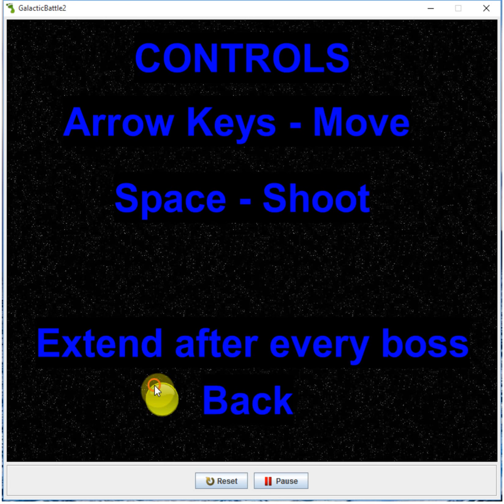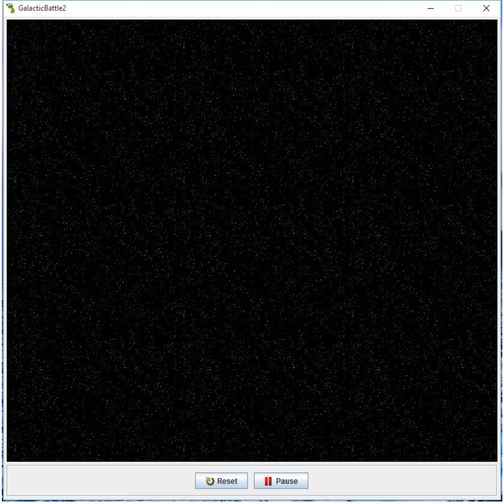Galactic Battle 2: The Zarzens Strike Back (Greenfoot game)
Well, my 2nd game is finally finished! Although my recording software slowed my game a ton.Hope you enjoy, it took a long time to get these results.